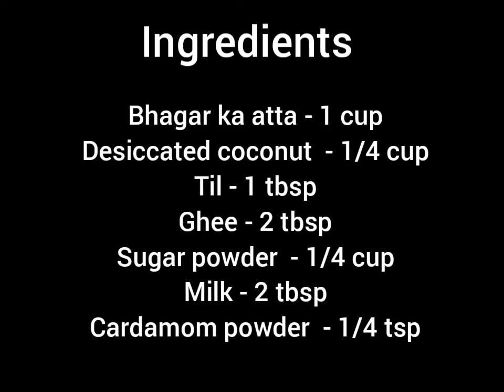Vrat recipe | Nankhatai recipe with bhagar atta ( Sama flour )